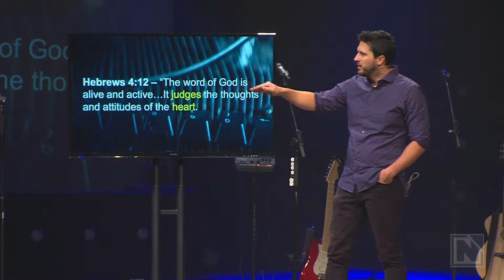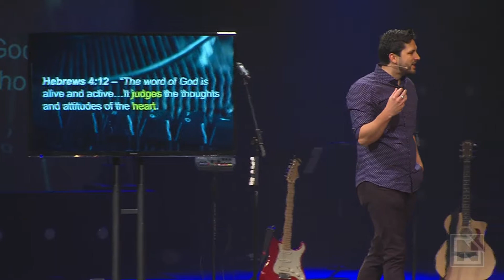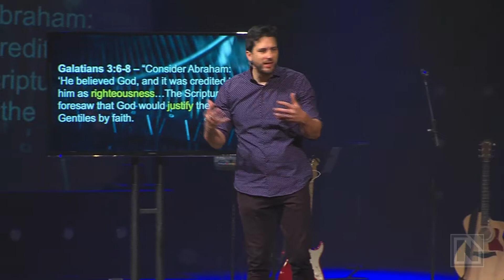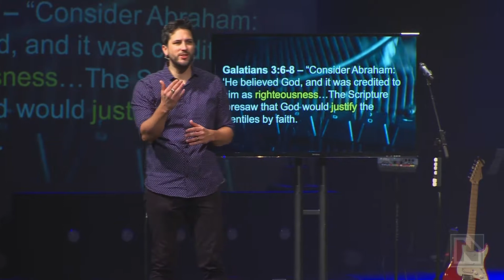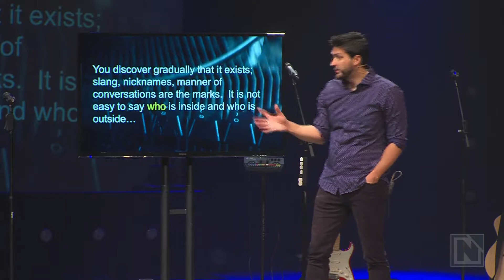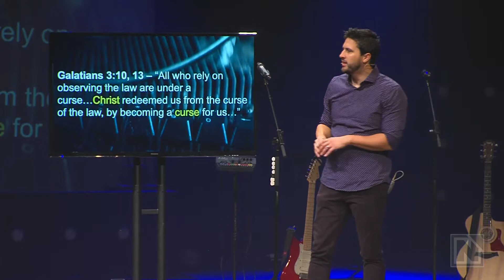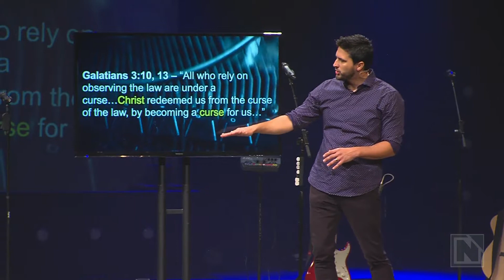Going Deeper | 11.04.18 | David Green